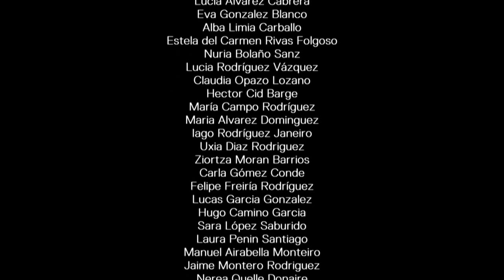Banda Xuvenil da Agrupación Musical da Limia (IV Festival de bandas infantís e xuvenís)